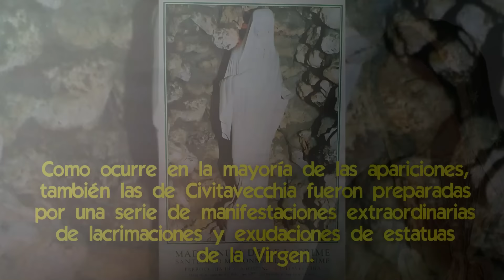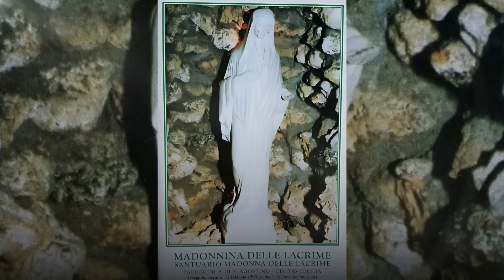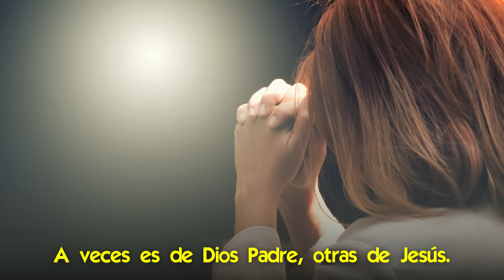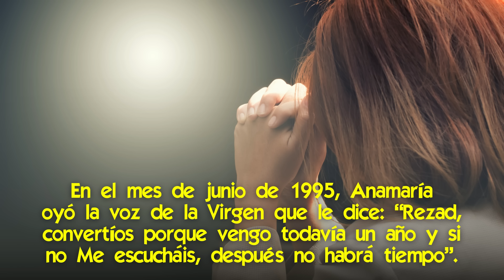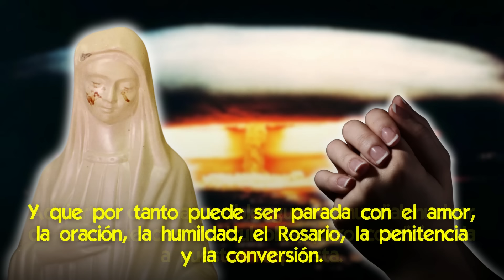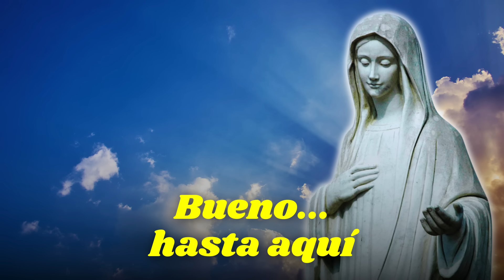¡Mensaje Urgente! La Virgen Revela cómo Evitar la Gran Tribulación y la Güerra Nuclear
🌟 El Plan Divino que reveló la Virgen para salvarnos de la tribulación y la Guerra Nuclear.

¿Se avecina una gran tribulación? ¿Es inevitable una guerra nuclear?
Pareciera que hay muchos que creen que no tenemos salida.

Pero la Santísima Virgen nos dice que no te angusties, porque Ella tiene un plan para salvarnos de la destrucción.
Entre 1995 y 1996, Ella entregó en Civitavecchia, Italia, un mensaje urgente: la humanidad está en una encrucijada, pero aún podemos evitar una gran tribulación y una guerra nuclear.
Está en nuestras manos.
Y entonces reveló Su plan concreto para que no lleguemos a una gran tribulación ni a una guerra nuclear.

Aquí revelaremos ese plan, que incluye llamados detallados para cada persona, para las familias, los sacerdotes, las diócesis, la Iglesia en general y los líderes del mundo.

No se trata de simples palabras de consuelo, sino de una hoja de ruta clara y precisa, con recomendaciones para la acción.
Y que si la seguimos con fe y determinación, modificará el curso actual.
No te pierdas esta oportunidad de conocer el plan de la Virgen María para salvar al mundo de la tragedia.
¡Olvídate de las profecías fatalistas y concéntrate en este plan!

📌 La Virgen María Aparece en Italia para Advertir sobre una Güërra Nüclëar [y llora sangre]
📌 La Virgen María Revela como está Avanzando la Apostasía Dentro de la Iglesia
📌 Cómo la 3ª Gu3rra Mundial producirá los 3 Días de Oscuridad [profecías de Alois Irlmaier]
📌 Fin de los Tiempos, 3a Guerra Mundial, Era de Paz [profecías de apariciones de Hrushiw]
📌 La Virgen María Explica cómo están Atacando a la Familia y a la Iglesia ¡revelaciones inquietantes!
📌 Cómo será la 3ª Guerra Mundial Profecías de un Vidente del S. XIX, que predijo la 1ª y la 2ª Guerra
📌 Qué Mensaje hay en las Imágenes de la Virgen María que lloran por todo el mundo
📌 ¡La Madre Llora por todo el mundo! "hemos entrado en los tiempos de la purificación"

✅ Virgen de la Paz de Civitavecchia, lloró en manos del Obispo que la quería destruir, Italia
✅ Nuestra Señora de las Lágrimas, Lacrimación Aprobada por el Obispo, Italia
✅ Los Asombrosos Encuentros Sobrenaturales de Juan Pablo II con la Virgen María [y sus Profecías]
✅ Por qué están Subestimando las Apariciones Marianas [dentro de la Iglesia]